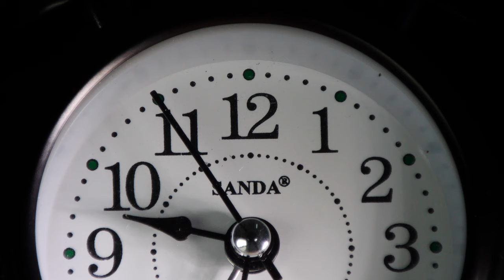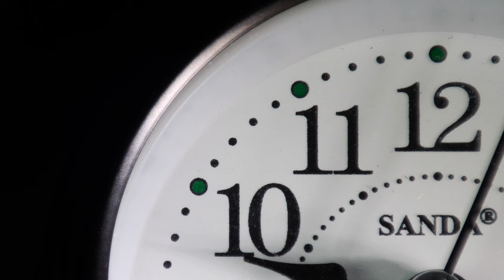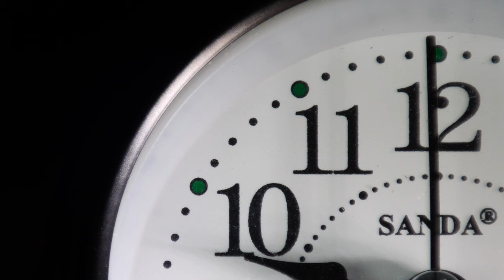4K Free Stock Footage: Clock, Close Up, Regular and Slow Motion (8 videos)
4K Free Stock Footage: Clock, Close Up, Regular and Slow Motion (8 videos)
00:00:00:00, 00:03:06:06, 00:04:39:22, 00:07:28:22, 00:08:53:22, 00:11:32:05, 00:12:51:22, 00:16:11:12

- - - ENGLISH - - -
All videos licensed under a Creative Commons License – Attribution 3.0 or above (CC BY 3.0 or above) allow you to freely download, save and use the entire clip or part of it in your videos without the payment of any fee as long as due credit is given (for example, by writing “some stock footage provided by Mário J.R. Matos”).

Do you want the credits removed? Buy a one-time perpetual $2/€2 No Credits Licence on my where you can also find other videos and all the information about the use of my Stock Footage.

Credits
Gear: Panasonic GH5, Panasonic GH4, Olympus 45mm f1.8 Zuiko Digital, Voigtlander 10.5mm F0.95 MFT, SLR Magic 25mm T0.95 HyperPrime Cine II, Samyang 12mm T2.2 Cine MFT, Panasonic 20mm F1.7 Asph II Lumix G, Makinon 80-200mm f/3.5 MC Auto Macro ZOOM (M42), Panasonic Lumix G X Vario 12-35mm f/2.8, Zoom H1 Ultra-Portable Digital Audio Recorder, Rode VideoMic Pro

Location: Aveiro, Portugal
EN| 4K Free Stock Footage: Clock, Close Up, Regular and Slow Motion (8 videos)
PT| Vídeos 4K Gratuitos: Relógio, Plano Fechado, Normal e Câmara Lenta (8 vídeos)
ES| Videos 4K Gratis: Reloj, Primer Plano, Normal y Cámara Lenta (8 videos)
FR| Vidéos 4K Gratuites: Horloge, Gros Plan, Régulier et au Ralenti (8 vidéos)
DE| 4K Kostenloses Filmmaterial: Uhr, Nahe Einstellungen, Reguläre und Zeitlupe (8 Videos)
ZH| 4K 免費素材影片：時鐘，近攝，定時和慢動作 （8 個視頻）